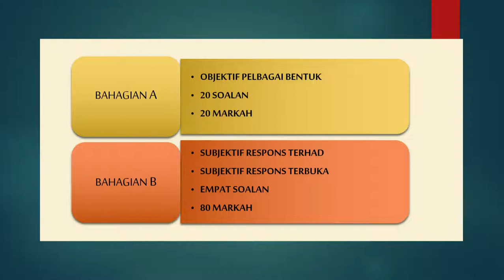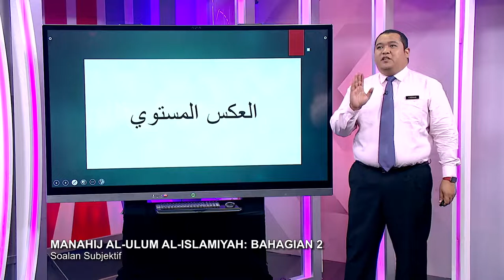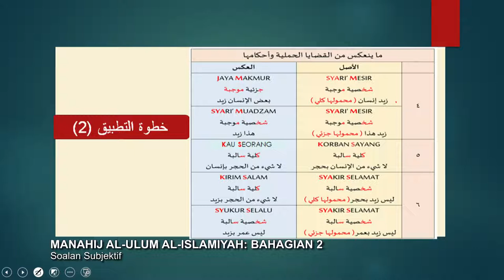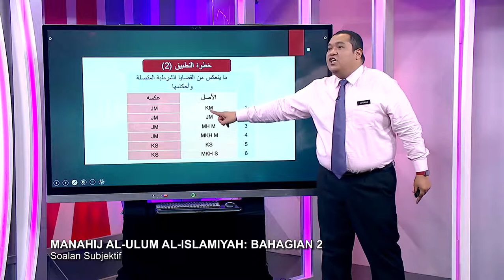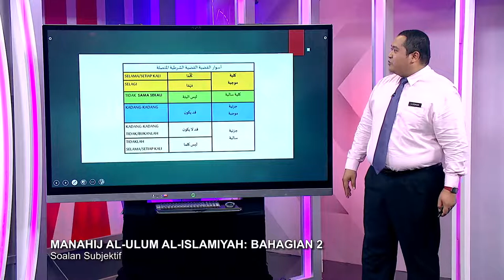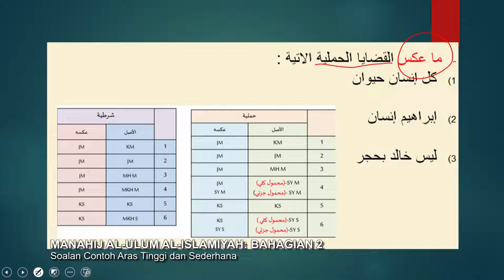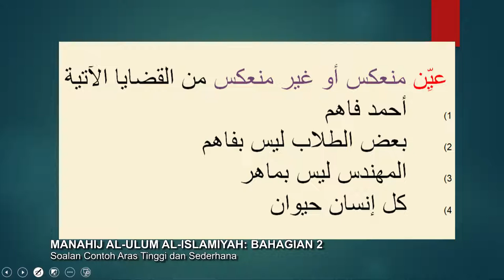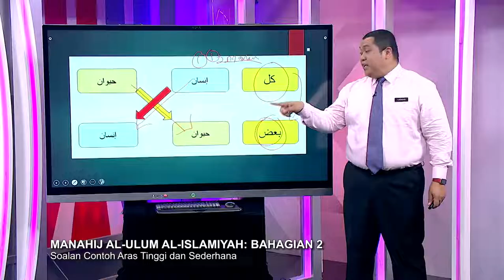DidikTV Sukses SPM 2021 Pecutan Ep 14